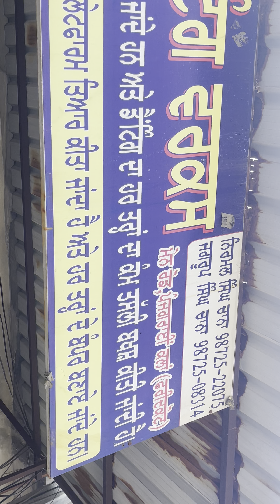25 September 2024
ਹੱਥ ਮਾਰੇ ਤੋ ਪਤਾ ਲੱਗਦਾ ਧੁੱਕੀ ਕੱਡੀ ਪਈ ਐ